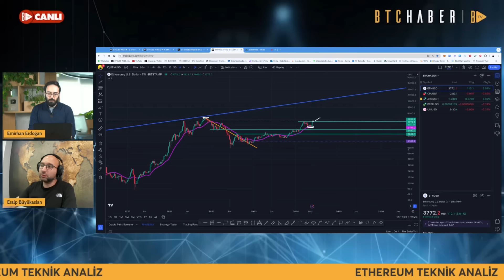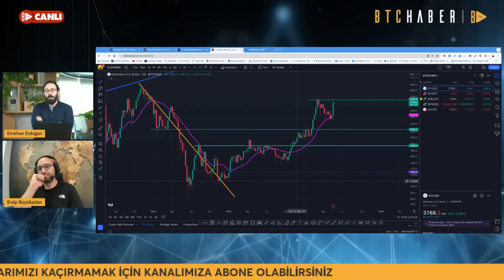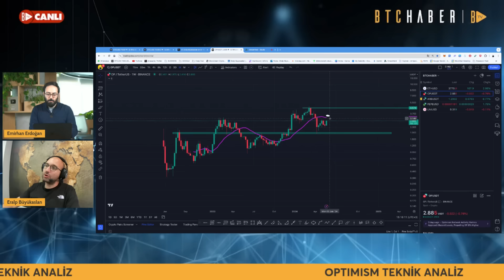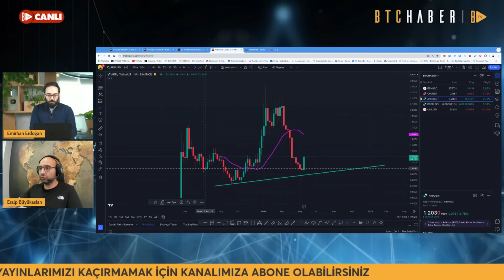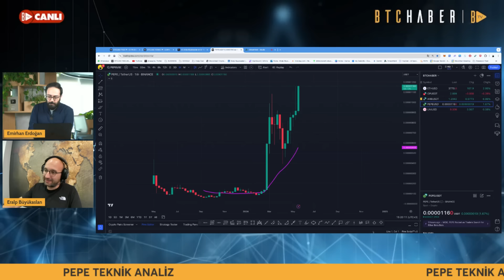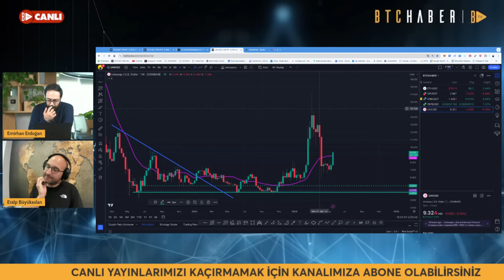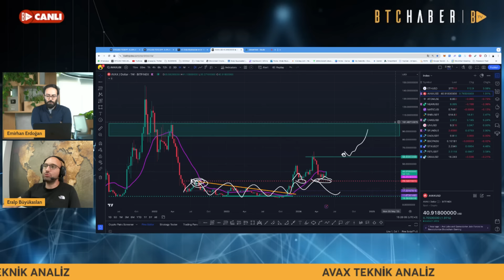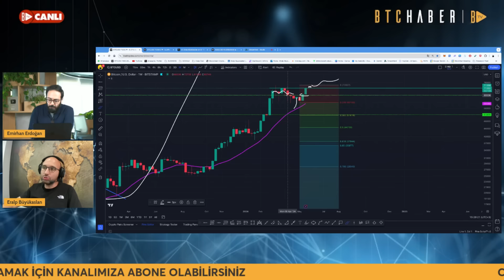Ethereum Spot ETF'leri Onaylanacak mı ? BTC ETH OP ARB PEPE UNI Teknik Analiz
*21 Mayıs tarihli BTCHaber Canlı Yayını

Bitcoin & Kripto Analizleri 📉📈 & Güncel Haberler🗞🎥📺

❗️YASAL UYARI❗️